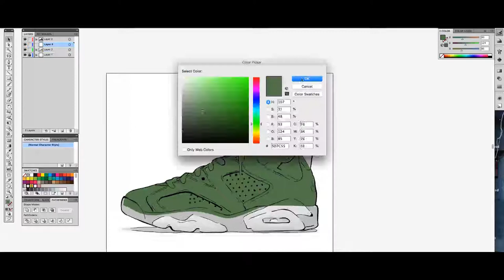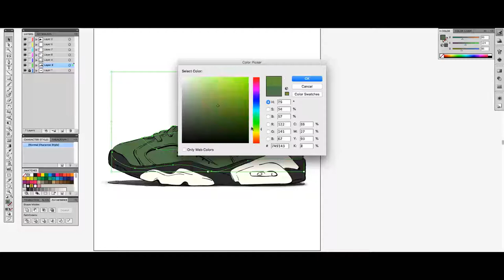Air Jordan VI Travis Scott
When the lights go out, that’s when Travis Scott comes alive. In his latest collaboration with Jordan Brand, music's preeminent rager taps the Air Jordan VI for a look that shines brightest when it’s pitch black. On top of a glow-in-the-dark sole, a perforated reflective underlay beneath the olive suede upper shimmers and steals the spotlight with a camera’s flash. But there’s one thing a camera’s shutter can’t capture: Whatever you stash inside the small utilitarian pouch placed on the ankle.

Completing this special edition AJ VI, the Houston native and record label founder leaves his signature with “Cactus Jack” branding on the lace lock and right heel. Infrared accents along with iconic Nike Air branding on the left heel nod to the original AJ VI colorway, importing a classic feel to Scott’s newest Jordan Brand design.

Speed ART
iLLustrator